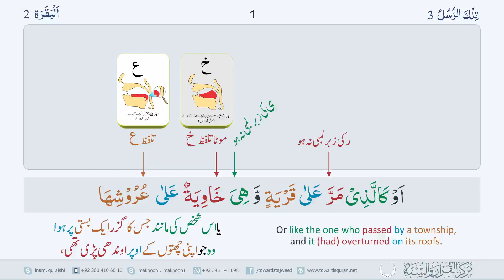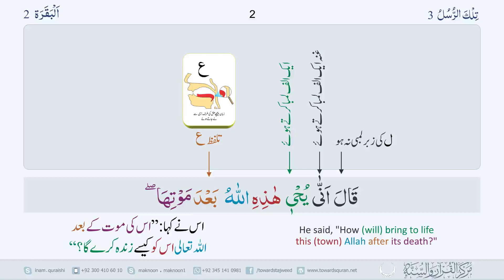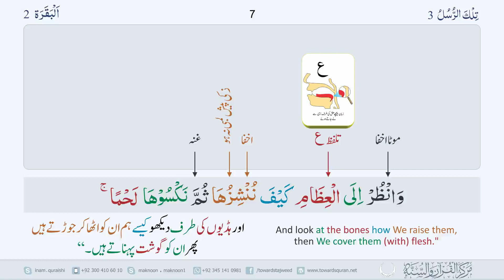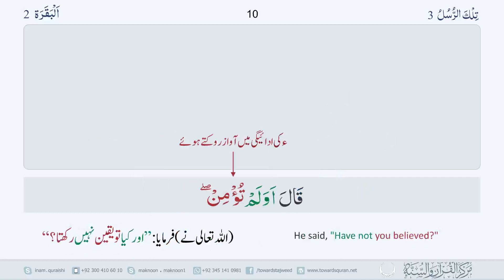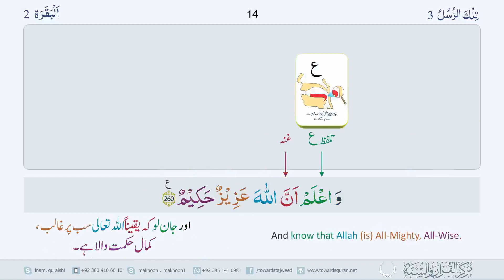Tajweed Ul Quran Classes For Ladies Para 3 Class 76